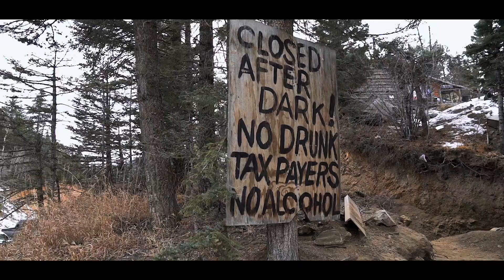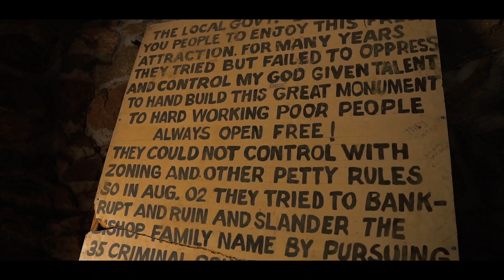ALMOST FELL OFF OF A CASTLE IN COLORADO!!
Camera Equipment!

send me cool shit:
7681 Canyon Dr.